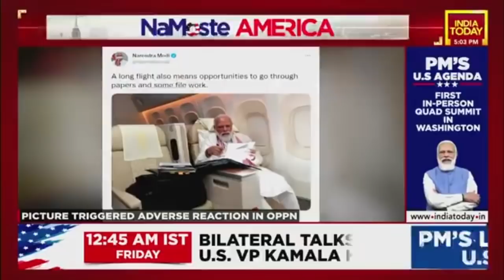NaMoste America: Congress Slams PM Modi, Calls His Picture A Photo-Op | India Today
Congress slammed PM Modi for sharing his picture in Twitter of working while onboarding plane to United States. PM's picture triggered adverse reaction in opposition.